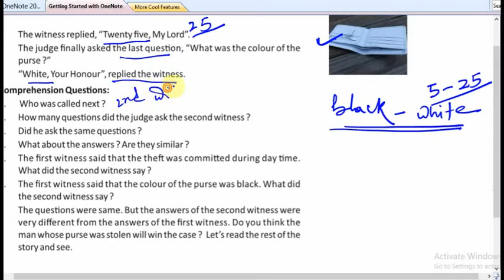ALI MADE IMPOSSIBLE POSSIBLE SGP 2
by Nanda's English for class VIII Odisha school and mass education